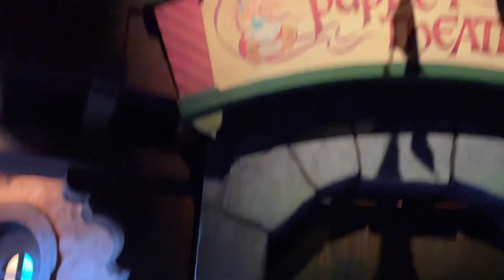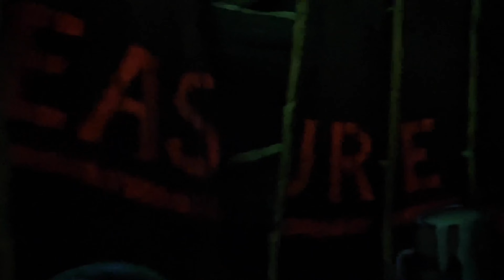Pinocchio's Daring Journey [4K-POV] Disneyland California, Dark Ride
Pinocchio's Daring Journey is a dark ride at Disneyland in California, Tokyo Disneyland, and Disneyland Park in Paris. Located in the Fantasyland section of each park, this ride is based on Disney's 1940 animated film version of the classic story, which was the studio's second animated feature film. The attraction tells an abbreviated version of the film, with Pinocchio escaping from Stromboli's puppet show and visiting Pleasure Island, ignoring Jiminy Cricket's advice (why did his audio cut off at one point during our ride). Monstro the whale makes a jump scare (sorta), and Pinocchio is finally reunited with Geppetto and turned into a real boy.

This attraction was built in 1983 and it was the first Disney parks attraction to use holographic material, which appears on a handheld mirror in the scene where the boys turn into donkeys on Pleasure Island. The Pepper's ghost illusion (used extensively in the Haunted Mansion) is used when the Blue Fairy disappears, leaving a pile of fiber-optic fairy dust on the floor.

We realized that we have never filmed this for our channel before 2024. It had been a long time since we had been on it and it's a childhood favorite movie of ours. Never too old to enjoy.